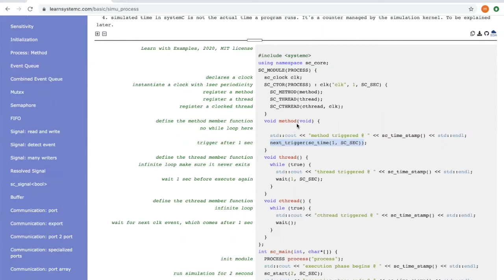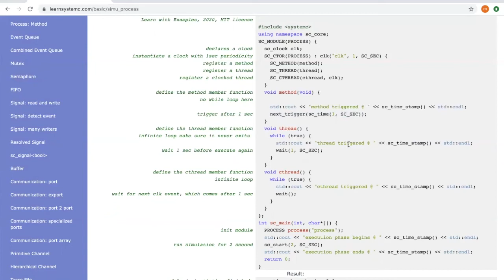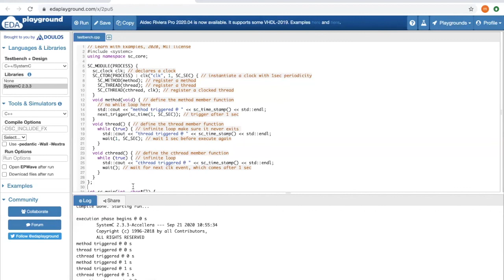Learn SystemC: SystemC process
SystemC tutorial: what is SystemC process?